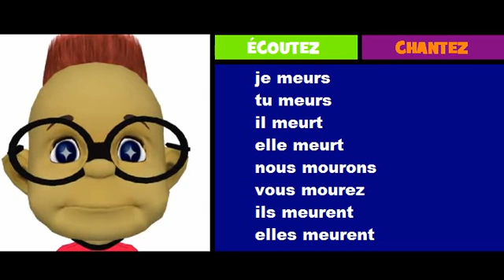French musical conjugation = Rock = mourir